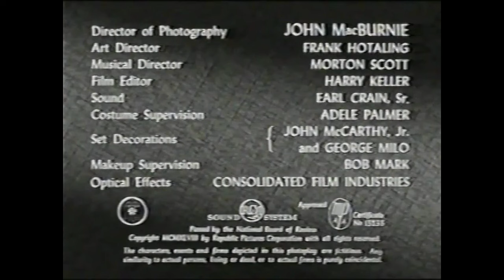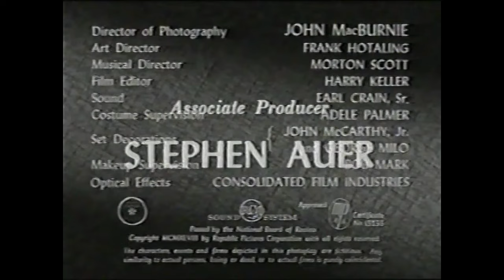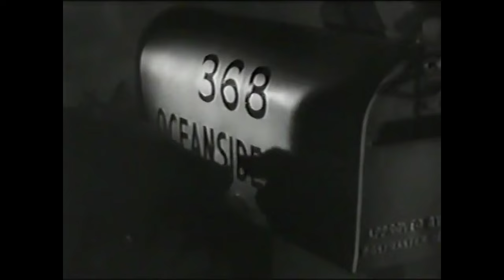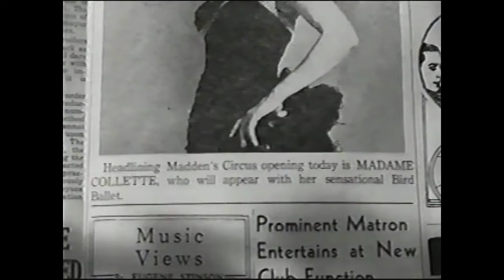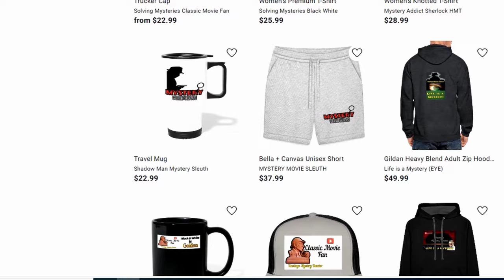Hastings Mystery Theater "Homicide for Three" (1948) ⭐⭐⭐⭐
MYSTERY/THRILLER
On their honeymoon, a young navy officer and his wife are having difficulties in finding a hotel room in Los Angeles until a lady lends them her suite. There, they receive a mysterious telephone call.